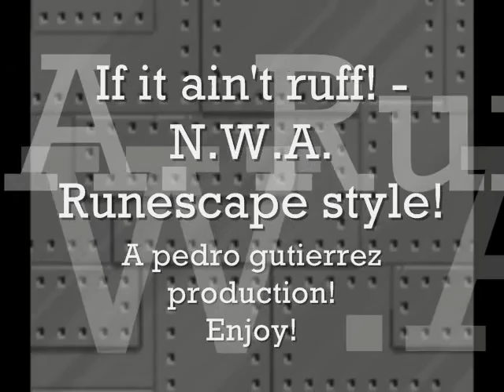If It Ain't Ruff-Runescape Style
heres a runescape music video i made, i hope u guys and girls will rate and comment!